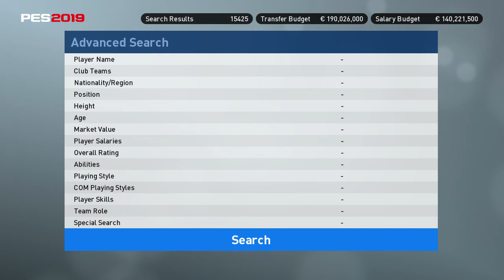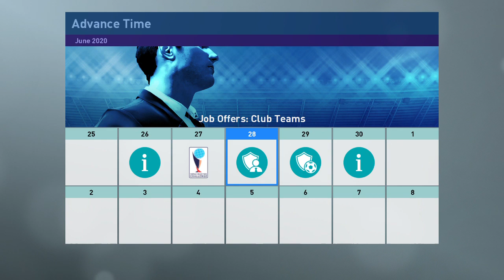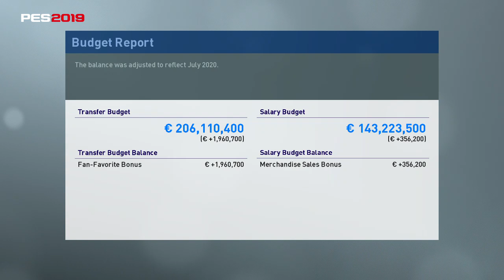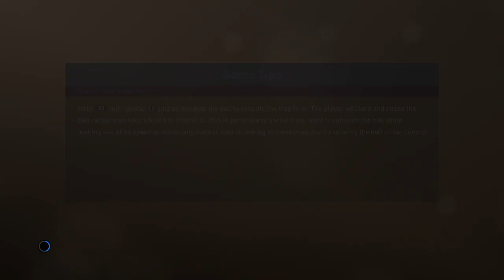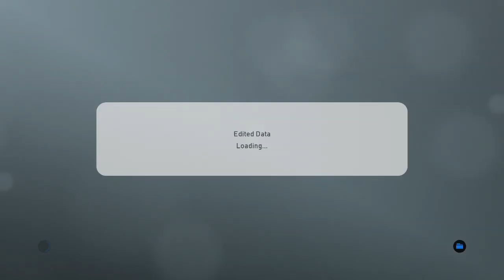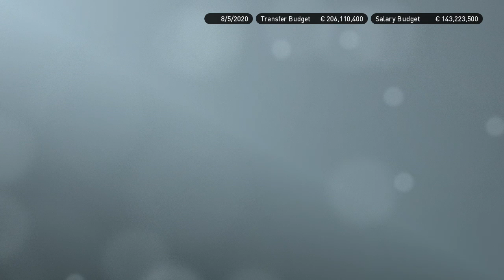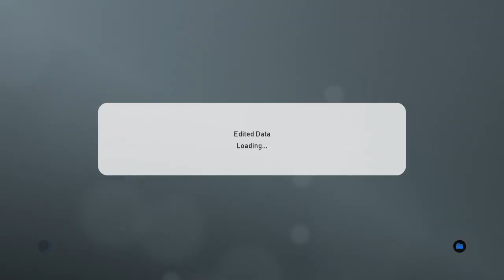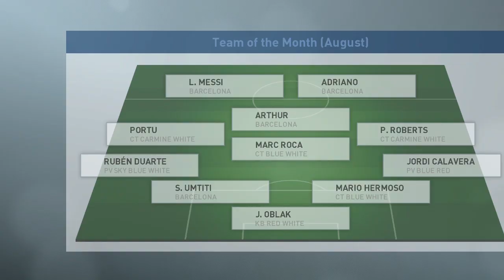PRO EVOLUTION SOCCER 2019 1 7 2019 20 54 37